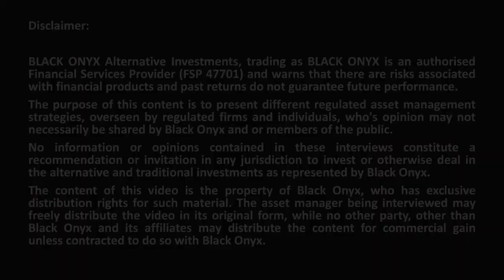36ONE - Describe short-selling opportunities - BLACK ONYX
BLACK ONYX interviews award winning asset managers. Here we discuss the Fixed income strategy with Steven Hurwitz (Portfolio Manager) from 360NE Asset Management.